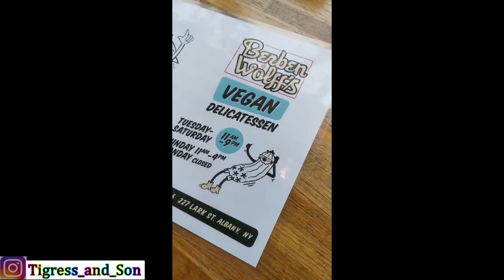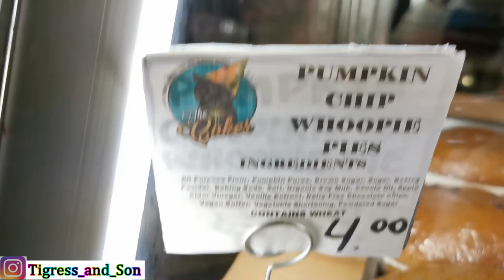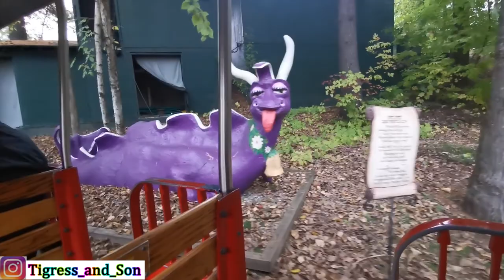Six Flags New England New York Amusement Park United States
Guys I will be pinning a comment on my videos now. make sure to make a nice one So I choose yours ;-) Also I will start shout outs soon ...yeeee ( active on my socials )
My Camera with microphone
Vlog Camera
Waterproof phone/Vlog Camera